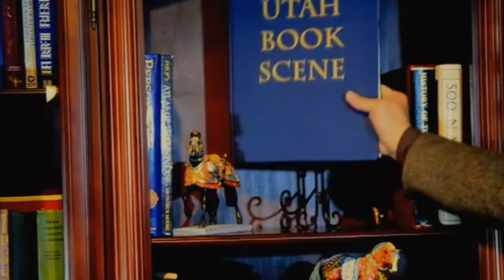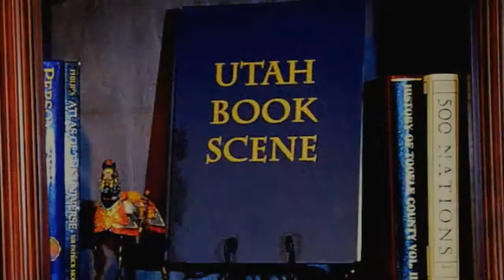L.E. Modesitt on books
L.E. Modesitt talks about his books and some of their themes, LTUE 2013, for Utah Book Scene